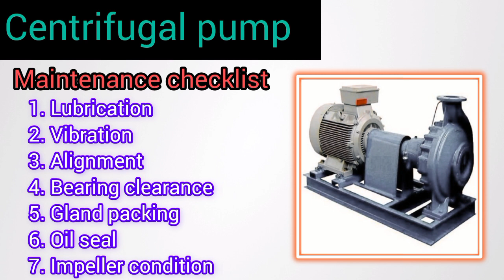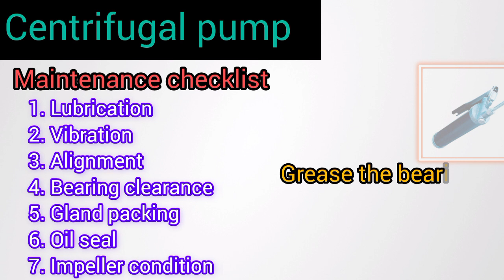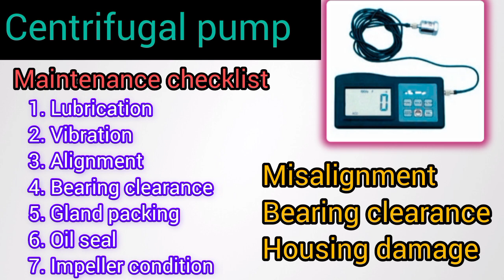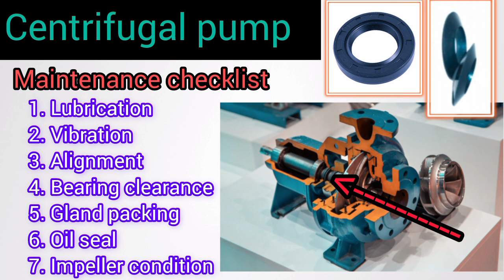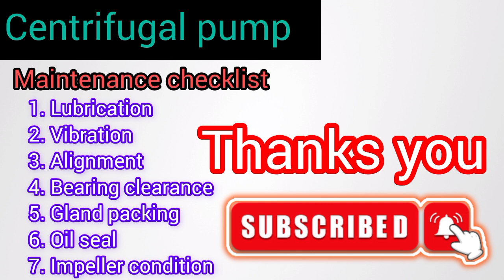centrifugal pump maintenance |सेंट्रीफ्यूगल पंप मेंटेनेंस | centrifugal pump checklist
centrifugal pump maintenance |सेंट्रीफ्यूगल पंप मेंटेनेंस | centrifugal pump checklist pump engineering machine mechanical engineering Guruji